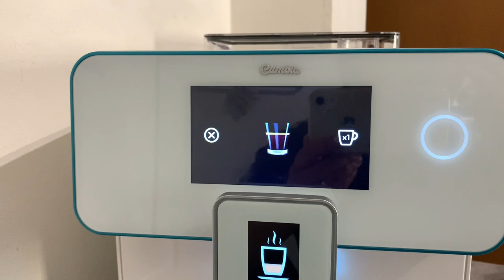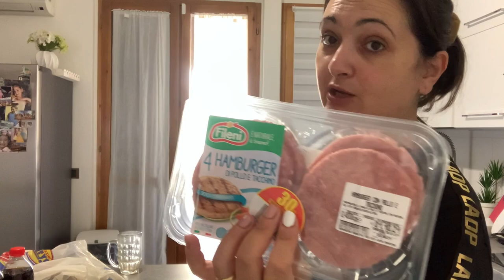VLOG//SPESA PENNY/MAURYS😜RIORDINO VELOCE CAMERE//datemi un consiglio 🤗❤️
Pasta MAKER link:

Philips - Macchina per la pasta automatica 4 tipi di pasta, 400g bianco

Cecofry Compact Rapid Sun

Link mambo 9090:i

Cecotec Robot di cucina Mambo 9090.Boccale Habana con rivestimento ceramico, 30 funzioni, bilancia integrata, capacità 3.3L, programabile fino 12 ore,lavabile in lavastoviglie

Mio  blog❤️:

Blog di lacucinadicarmen

Vi auguro una buona giornata, spero che questo vlog vi abbia tenuto un po’ di compagnia, vi mando un bacio grande 😘😘

**tutto quello che vedete nei miei video è frutto della mia piccola esperienza di moglie , mamma , casalinga e lavoratrice.Nessuno vuole insegnare niente a nessuno ma solo condividere le mille cose della vita con tutti voi. Se c’è qualche prodotto che mi viene inviato omaggio sarà sempre mia premura dirvelo**

Prodotti di casa mia che vi possono interessate e che mi chiedete :

Asciugatrice bosch:

Planetaria kenwood:

Bimby tm5 :

Bimby nuovo tm5 in offerta dai migliori negozi